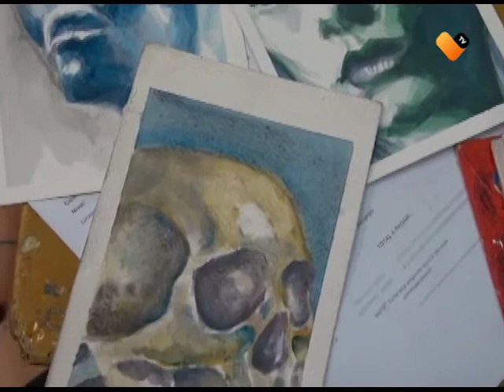¡LAS PINTURAS DE ESTE CHICO SON INCREÍBLES, CONOCELAS!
En esta ocasión Vicente Pérez quedó sorprendido con el gran talento de este artista visual, conoce todos los detalles en esta entrevista.